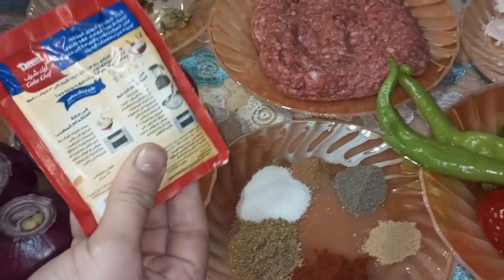عملت ١٥ رغيف#حواوشي من نص مفروم احلي فطار لرمضان اسرار تتبيله الحاتي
الحواوشي في العيش البلدي
حواوشي الجزار
مطبخ زهرة البسنت
اسرار تتبيله حواوشي الجزار
حواوشي المحلات
حواوشي نجلاء الشرشابي؛الحواوشي؛طريقة عمل الحواوشي؛حواوشي فاطمه ابو حاتي؛حواوشي ناديه السيد؛ازاى اعمل حواوشي بكميه كبيرة